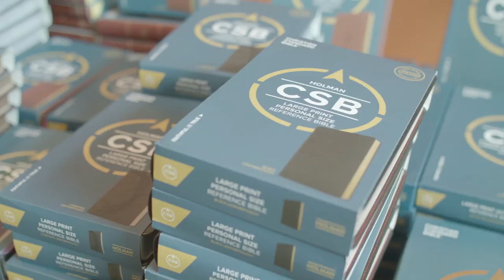Exponential Backstage with Albert Tate and Dave Ferguson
At Exponential in Orlando, Albert Tate caught up with Dave Ferguson to ask about mobilizing God’s people, God’s way. Ferguson introduces Exponential’s 2019 theme, explaining why it’s important to focus on mobilizing people in our churches.